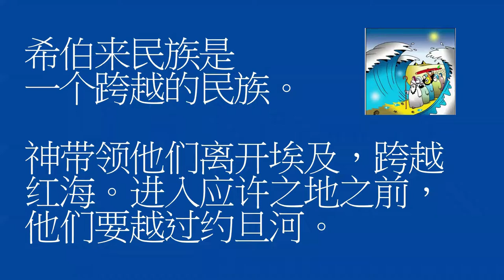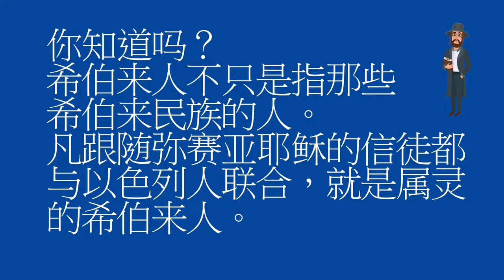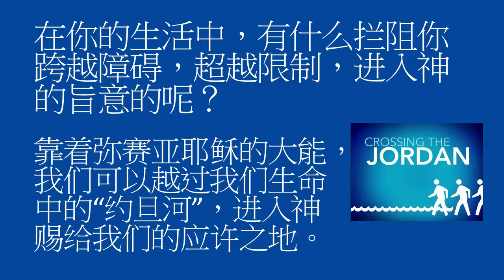希伯来人的奥秘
希伯来民族是跨越的民族。